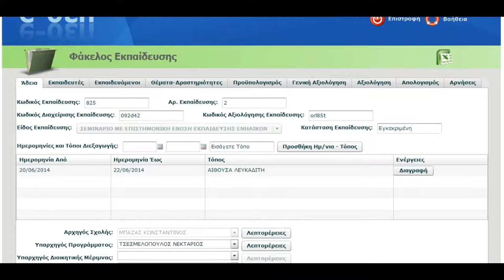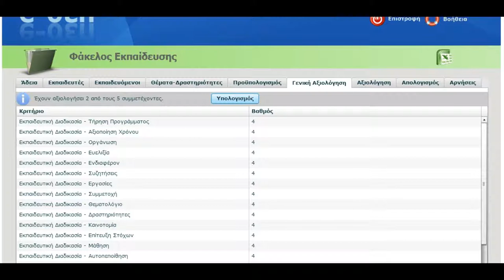Υπολογισμός & Καταχώρηση Γενικής Αξιολόγησης Εκπαίδευσης στο e-training